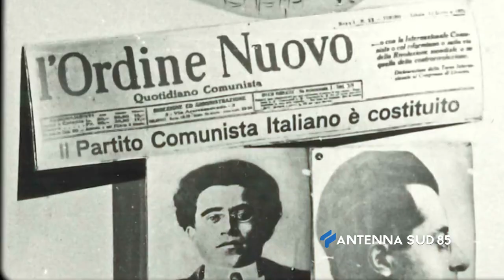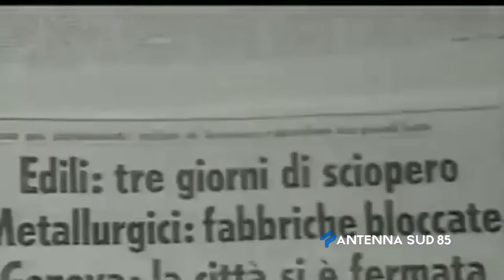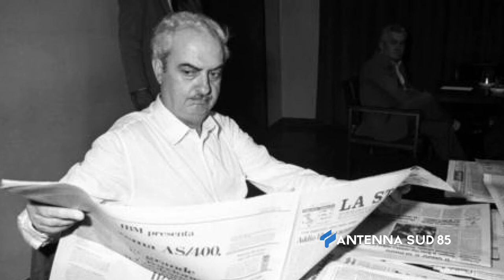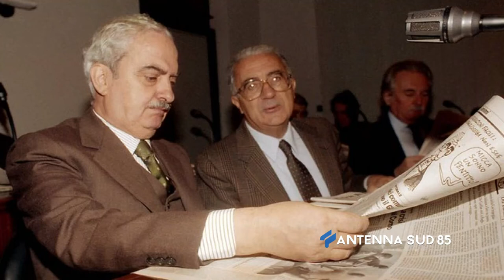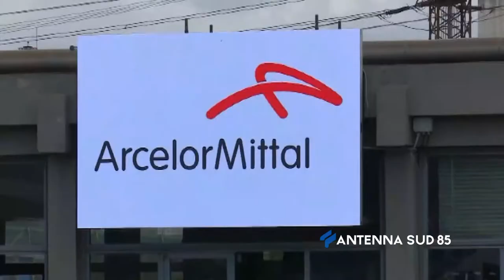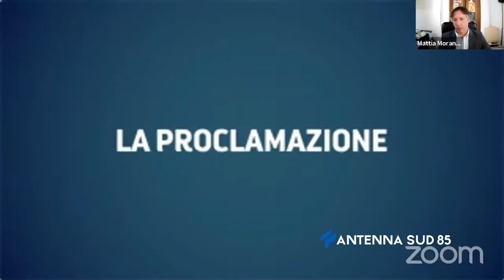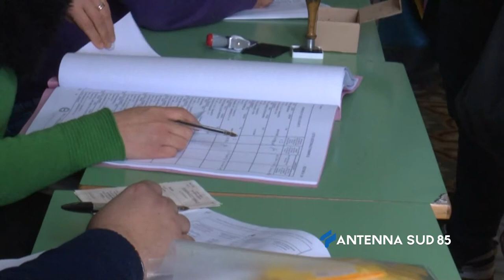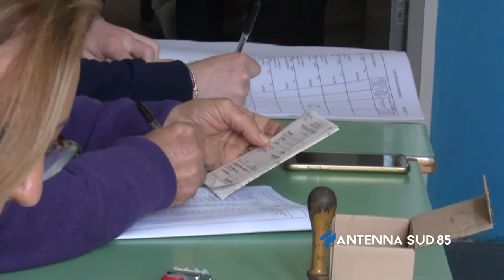Intervista della Settimana del 20 Gennaio 2021